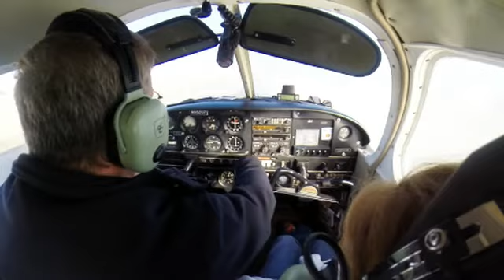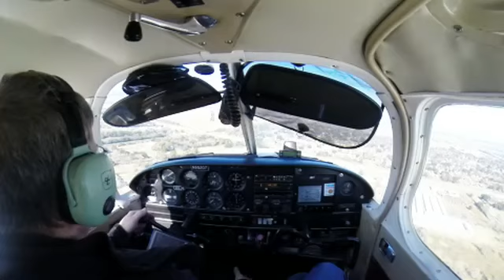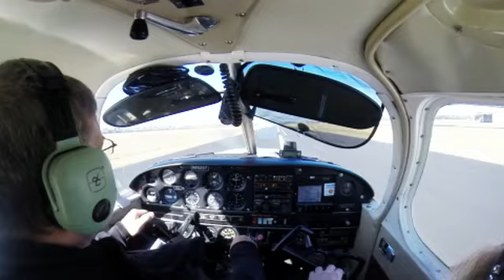FlyingMOB23DEC13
Flying from Beaumont to Woodville, TX